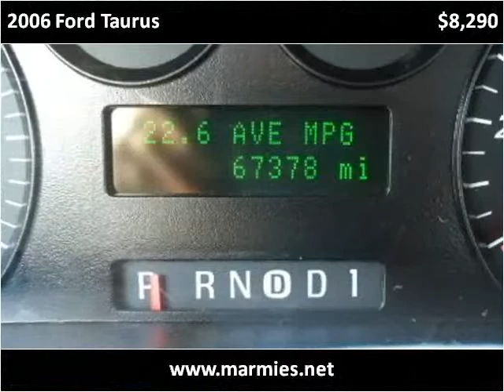2006 Ford Taurus Used Cars Great Bend KS